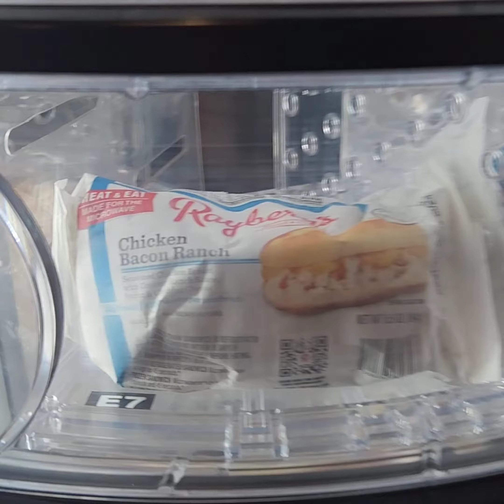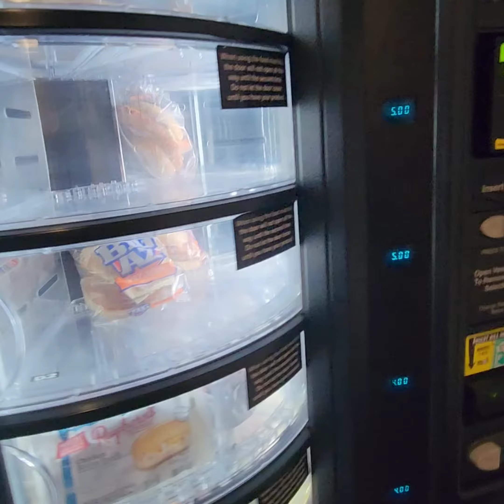Vending Machine Business Class